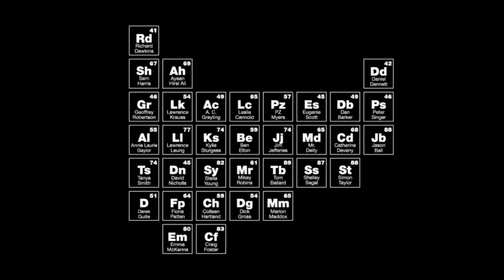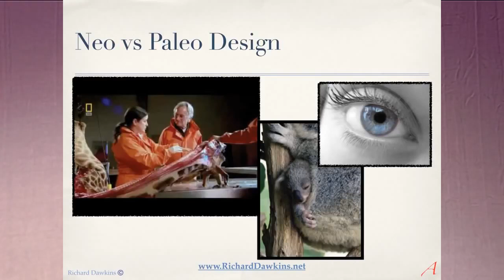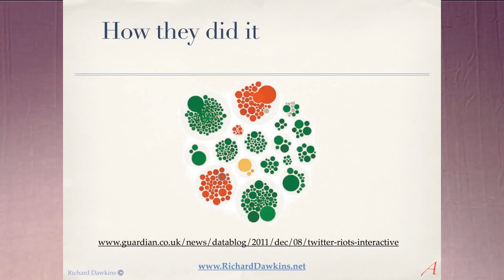Richard Dawkins. Criticism of creationism and intelligent design.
Richard Dawkins is an English ethologist, evolutionary biologist, and author. He is an emeritus fellow of New College, Oxford, and was the University of Oxford's Professor for Public Understanding of Science from 1995 until 2008.

Dawkins first came to prominence with his 1976 book The Selfish Gene, which popularised the gene-centred view of evolution and introduced the term meme. With his book The Extended Phenotype (1982), he introduced into evolutionary biology the influential concept that the phenotypic effects of a gene are not necessarily limited to an organism's body, but can stretch far into the environment. In 2006, he founded the Richard Dawkins Foundation for Reason and Science.

Dawkins is known as an outspoken atheist. He is well known for his criticism of creationism and intelligent design. In The Blind Watchmaker (1986), he argues against the watchmaker analogy, an argument for the existence of a supernatural creator based upon the complexity of living organisms. Instead, he describes evolutionary processes as analogous to a blind watchmaker, in that reproduction, mutation, and selection are unguided by any designer. In The God Delusion (2006), Dawkins contends that a supernatural creator almost certainly does not exist and that religious faith is a delusion.

Dawkins has been awarded academic and writing awards, and he makes television, radio, and Internet appearances, predominantly discussing his books, atheism, and his ideas and opinions as a public intellectual.